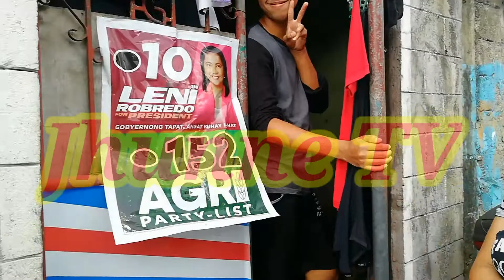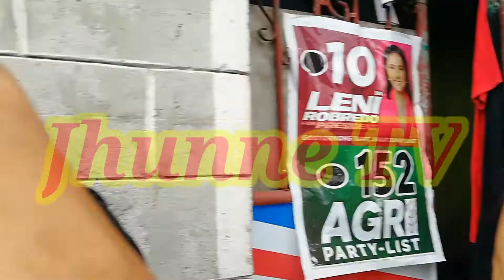BBM & LENY pinagawayan ng mag asawa